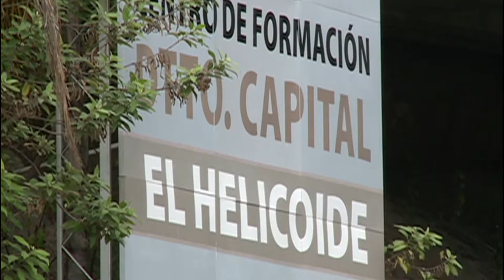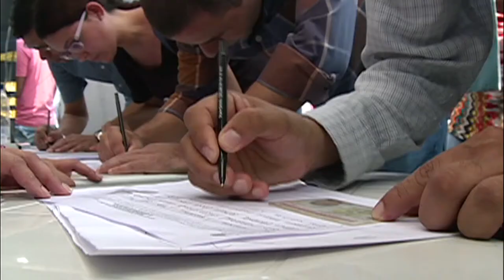En libertad diputado opositor Rosmit Mantilla, preso desde hace más de 2 años